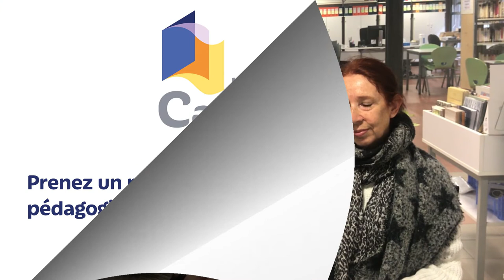Emilie Ben Brahim et Pascale Toutin présentent le BAC ST2S de l'Institut CADENELLE Marseille